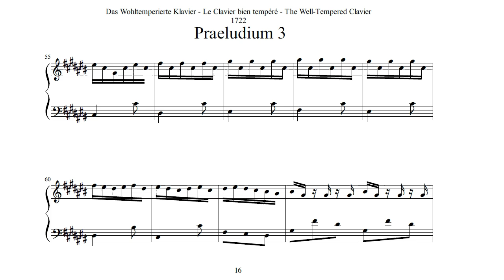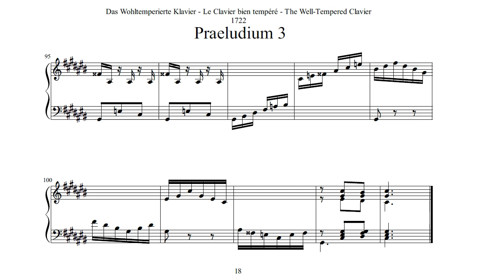J. S. Bach - The Well-Tempered Clavier, Book 1, Prelude 3, BWV 848 - Played by Javier Diez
The Well-Tempered Clavier, Book 1, Prelude 3, BWV 848 (published in 1722)

Author: Johann Sebastian Bach
Played and recorded by Javier Diez (September 2016)
Instrument: Yamaha E443
Microphone: Samson Meteor Mic
Sheet music from OpenGoldberg at musescore.com